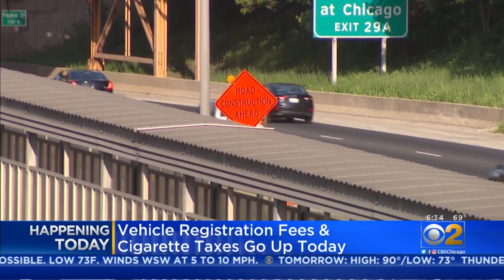Tax Hikes Going Into Effect To Fund State Infrastructure Plan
Welcome to July and the reality you’ll pay more in taxes to generate money for Rebuild Illinois, the state’s first large-scale infrastructure program in 10 years. CBS 2's Mugo Odigwe reports.